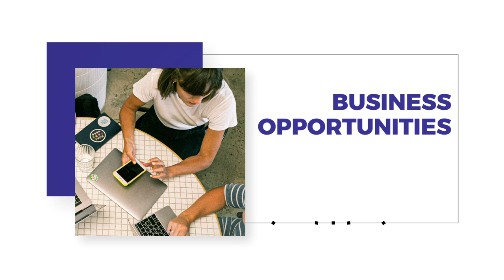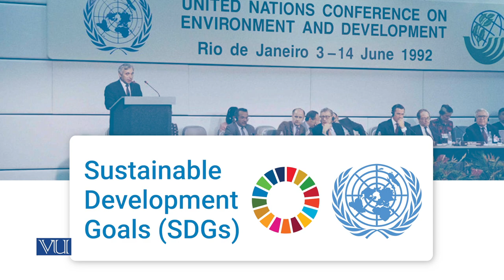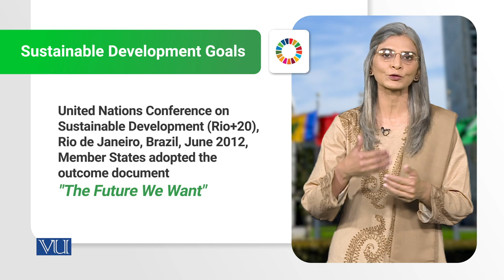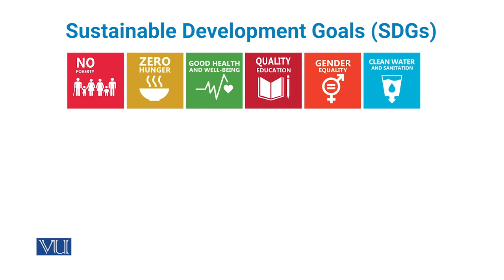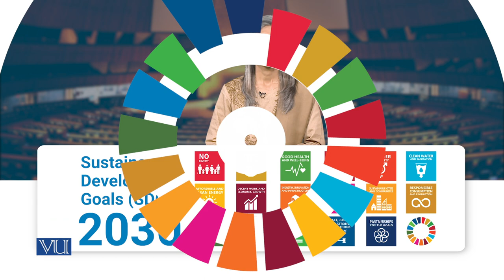Introduction to Sustainable Development Goals | Social Entrepreneurship | SOC617_Topic026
Topic026 - Introduction to Sustainable Development Goals